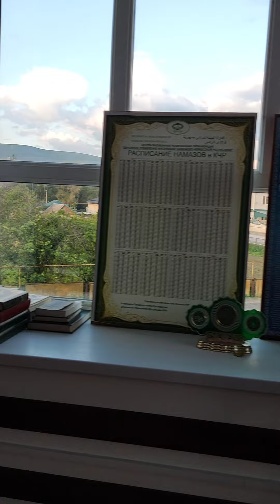Джангы Джёгетейни межгити